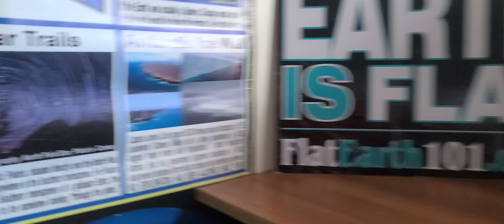Pendulums Proove Stationary Earth